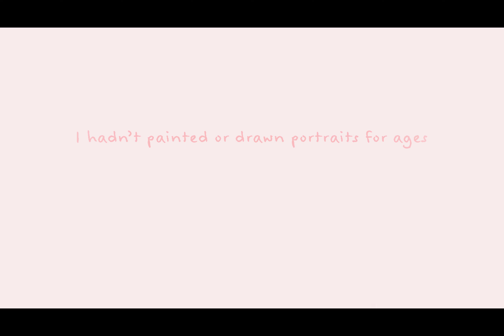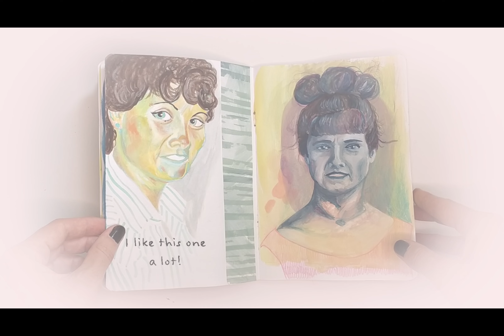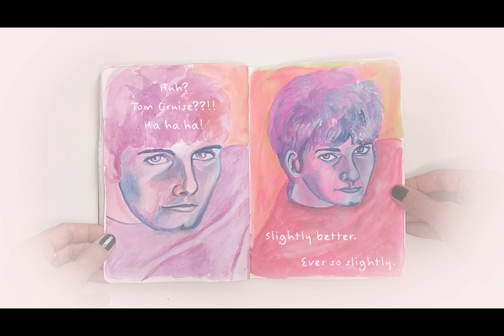Attempting to paint my mum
Practising my painting skills in this sketchbook...